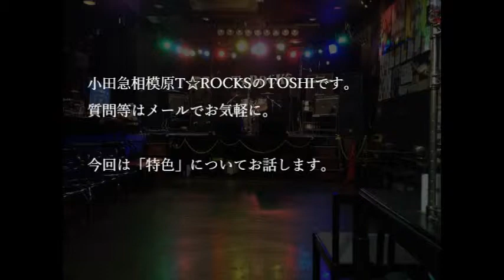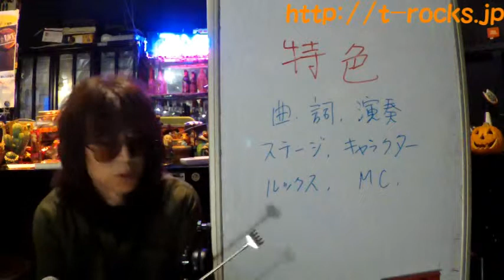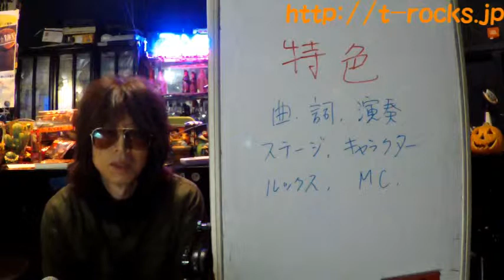特色：教えて！TOSHIさん